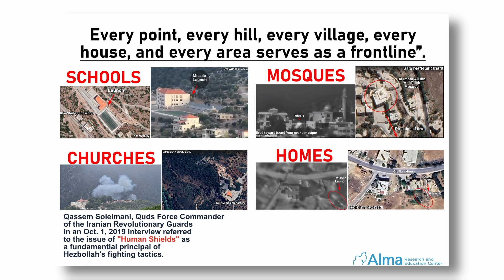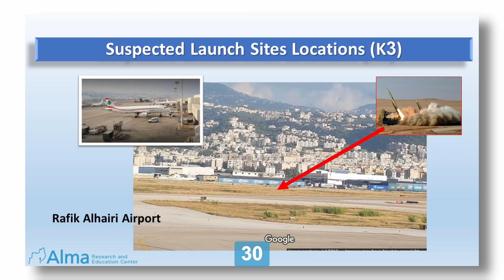Hezbollah's Human Shield Tactic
The human shield tactic, perfected by Hezbollah, is the strategic use of civilians and civilian sites such as schools and hospitals to hide and shield combatants and weapons. They knowingly put civilians in harms way against all International Humanitarian Law regarding warfare. Take an in-depth look at how Hezbollah utilizes this illegal and cynical methodology